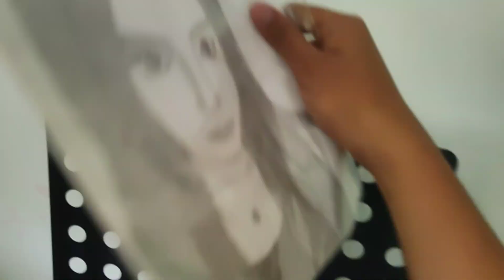Aftermarket na naman ! 🤣 | CherJeth